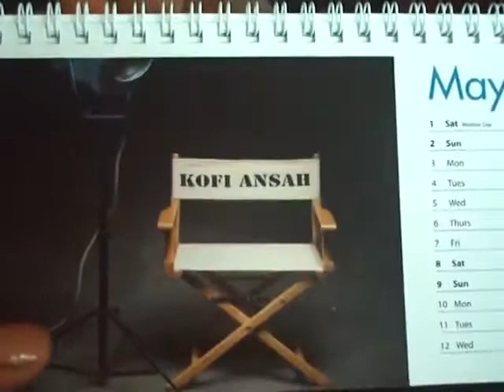REMEMBERING KOFI ANSAH, THE FASHION LEGEND.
THE FASHION ICON AND LEGEND FOR AFRICA FROM GHANA WENT HOME 8 YEARS AGO.
DO WE STILL REMEMBER HIM? HOW DO WE CARRY ON HIS LEGACY?